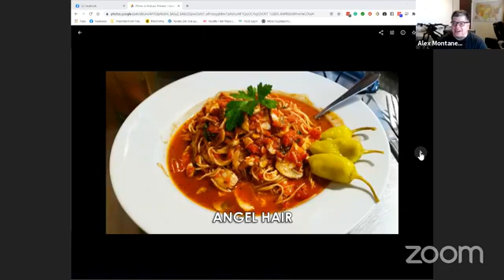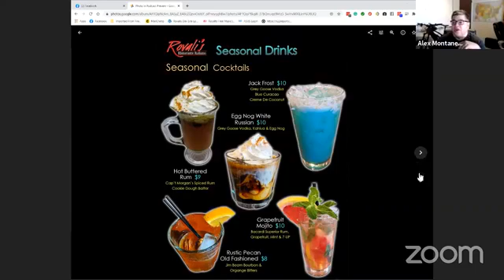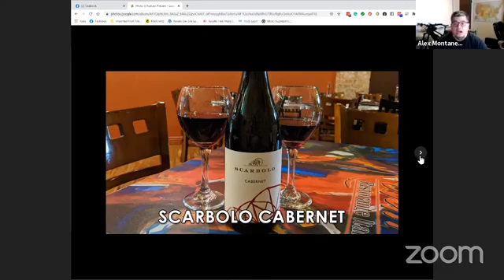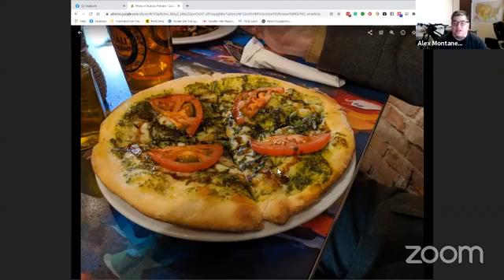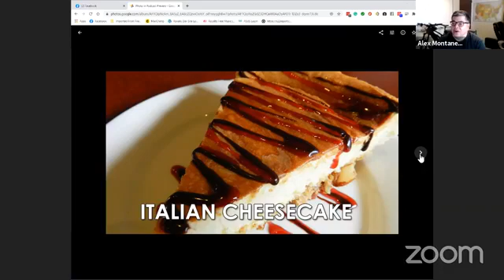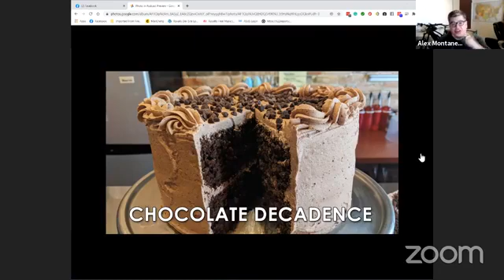Did it snow already? Oh man!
Looks like winter is coming early this year!  I'm glad we have delicious HOT food for everyone!  :-)

Rovali's NEW Winter Hours:
Tues. thru Thurs.  11:00 am to 8:30 pm
Fri. and Sat.        11:00 am to 9:00 pm
Sun. and Mon.       Closed